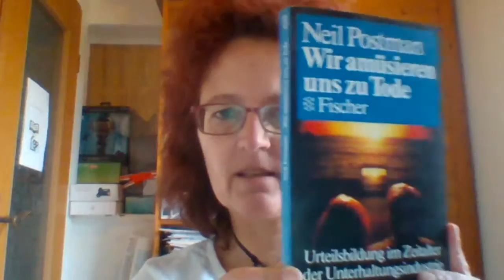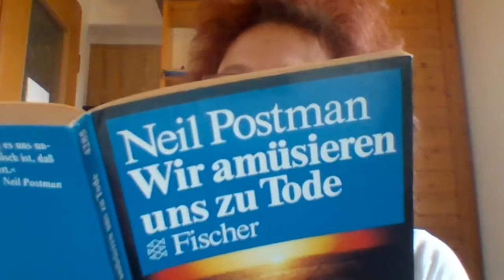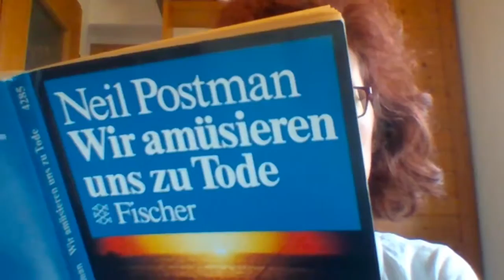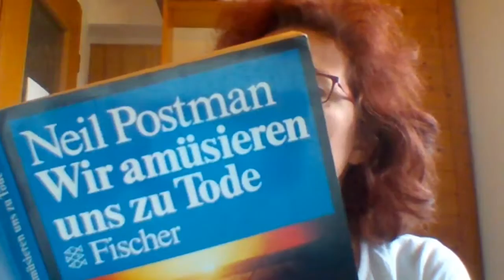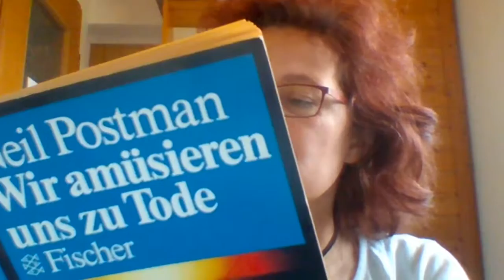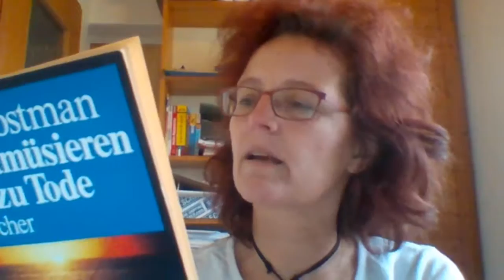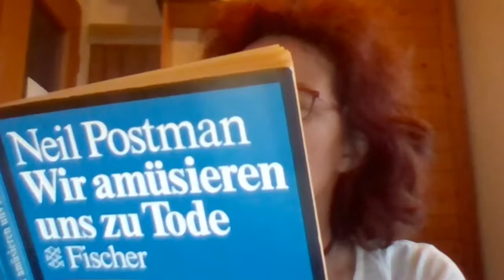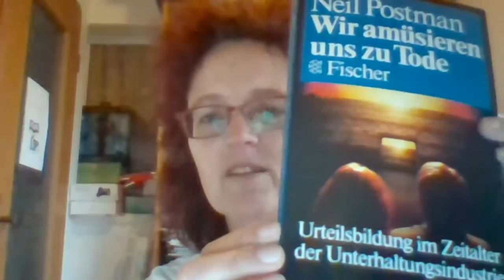Lesung Einleitung und 1. Kap. Wir amüsieren uns zu Tode - Neil Postman